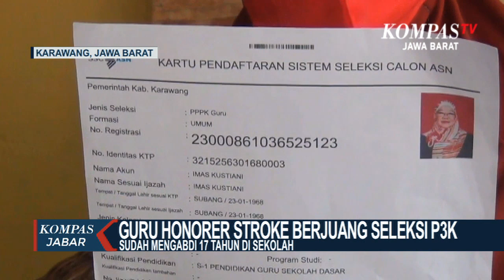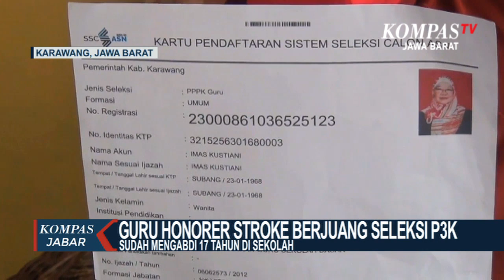Perjuangan Guru Honorer Yang Stroke Demi ASN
KARAWANG, KOMPAS TV - Imas Kustiani seorang guru honorer yang mengajar di SD Wancimekar 1, Kecamatan Kota Baru, Kabupaten Karawang, harus ikut seleksi pppk dalam kondisi sakit stroke, sehingga ia harus dibantu oleh dua orang agar sampai di rungan ujian bahkan suami guru tersebut harus menggendong imas ke ruang ujian karena imas sudah sangat sulit berjalan.

Imas sudah mengabdi sebagai guru honorer di SD Wancimekar 1, Kecamatan Kota Baru, Karawang, sejak 17 tahun lalu dan setiap pemerintah membuka peluang penerimaan calon asn ia selalu berusaha ikut mendaftar, namun selalu gagal meski gagal ia tidak pernah patah semangat untuk terus mencoba dan kembali mencoba meskipun seperti saat ini kondisi tubuh imas sudah tidak sehat lagi.

Imas tetap berjuang dan semangat mengikuti seleksi untuj menjadi asn dengan harapan di masa tua nanti ada jaminan kehidupan yang lebih baik.

Selama 17 tahun mengabdi imas mendapatkan honor yang jauh dari kata cukup suami Imas bekerja sebagai pedagang es keliling meski berpenghasilan pas-pasan, namun Imas berhasil menyelesaikan pendidikan Sarjana Strata 1 di UPI sebagai salah satu pelengkap syarat agar jalanya untuk jadi ASN bisa mudah.